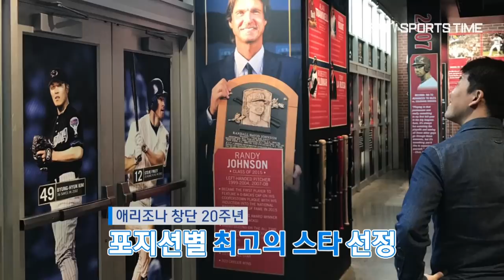[KBO 리그] 김병현 선수 인터뷰 ② "생각해보니 그때가 좋았구나" (스포츠타임)